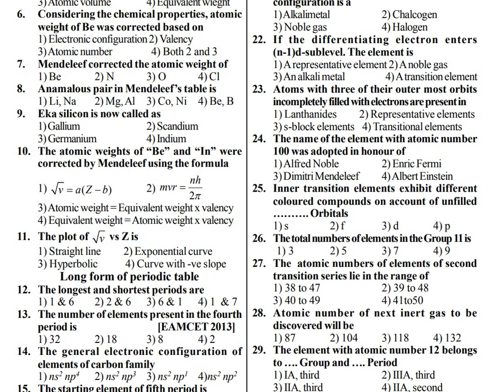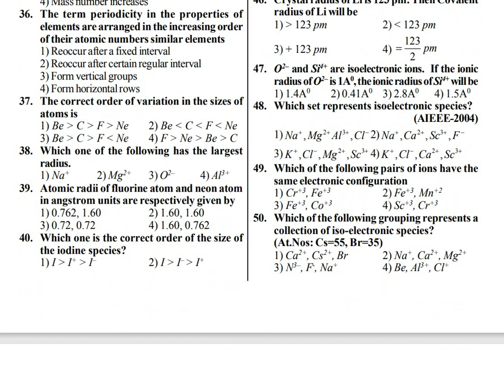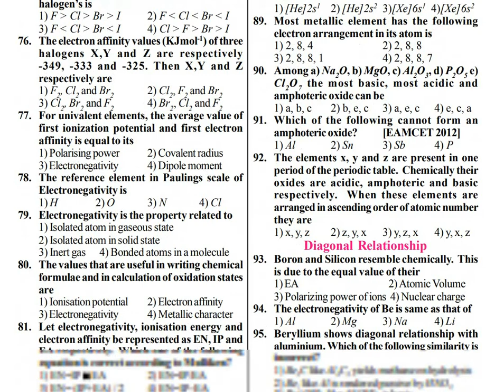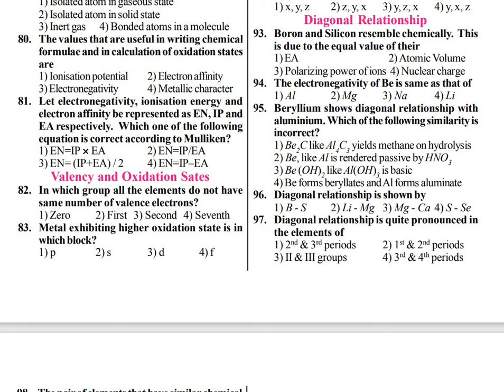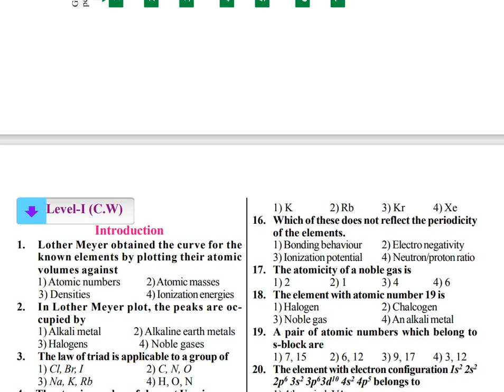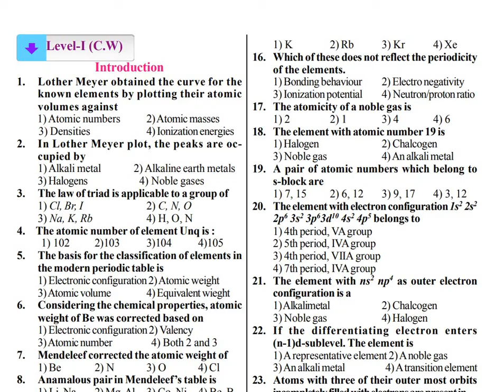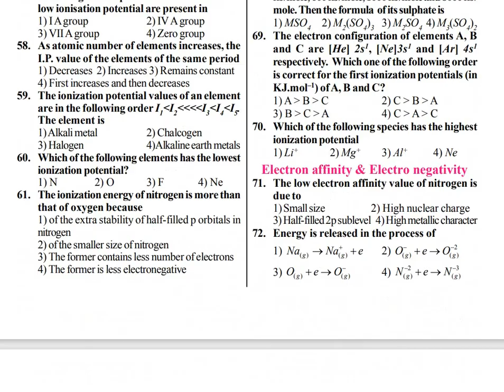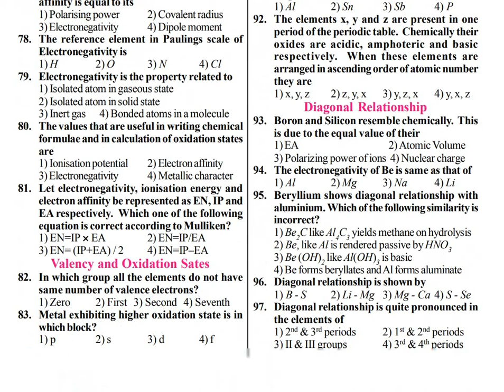PERIODIC CLASSIFICATION OF ELEMENTS CHEMISTRY CLASS 11- IMPORTANT QUESTIONS FOR IITJEE / NEET